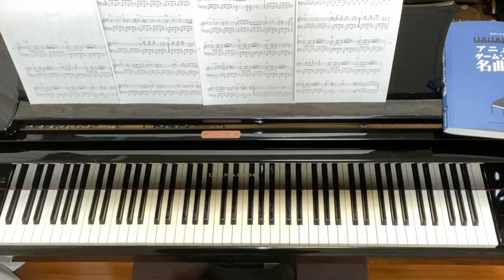名探偵コナン,メインテーマ,初中級,アットエリーゼ,ピアノ,Ditective Conan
名探偵コナン メインテーマ

作:大野克夫
編:記載なし

☆楽譜
アットエリーゼ

☆楽譜
ピアノソロ
アニメ&ゲームソング名曲選
シンコーミュージック

楽しそうな吹奏楽の演奏動画見つけました。

コナン大好きですが
真実はいつも1つ！！
とは限らない、といつも思うのです。